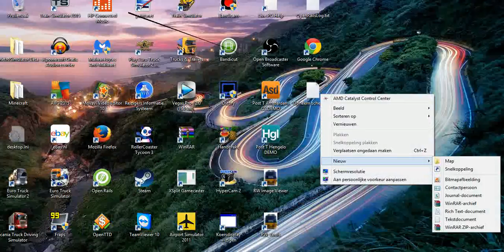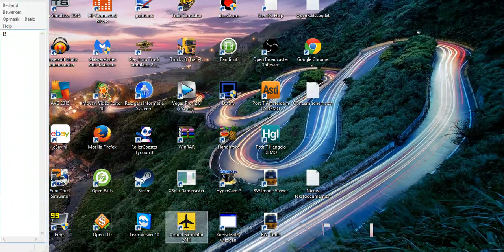Let`s Play OpenTTD #2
En welkom bij deze nieuwe episode van Let`s Play OpenTTD